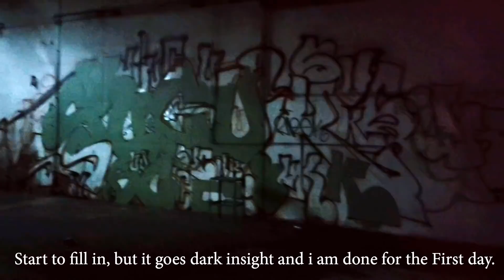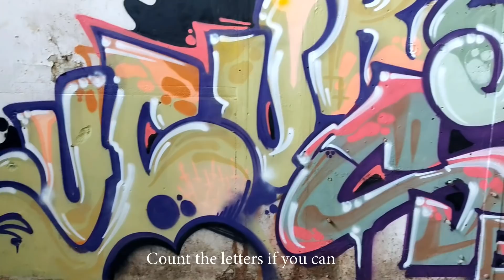Graffiti - So many Letters, I had to Overnight on Old Factory Roof - Sucuk 2021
i tried the biggest graffiti i did so far. Put as many letters, as i can in one piece. There were so many, i had to sleep one night (with rain) on the roof to finish.

if you can count how many letters they are, write in comments to win one of 5 sticker packs!